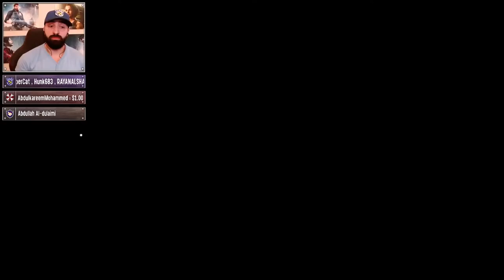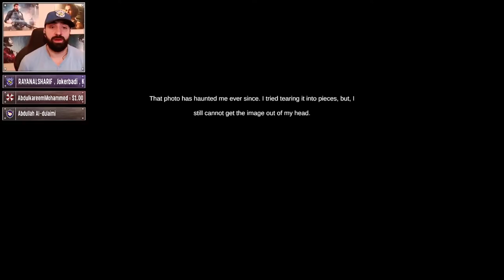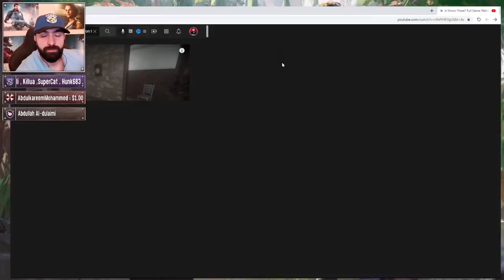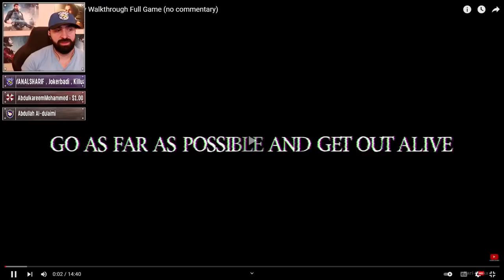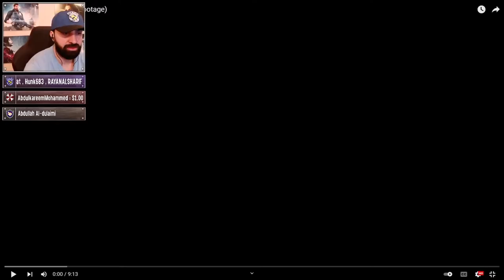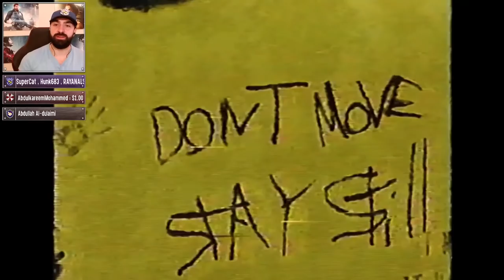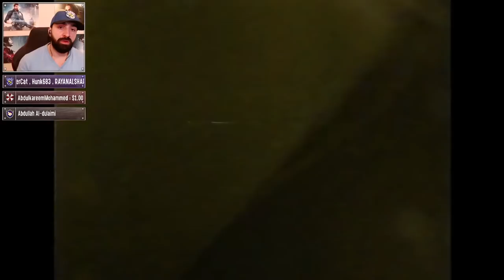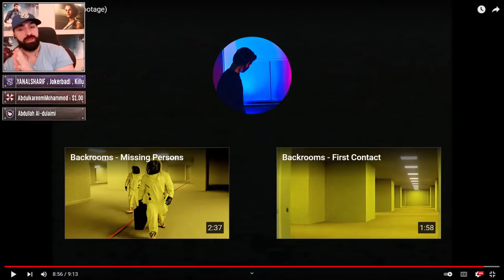اين سايمون ؟ | Is Simon There ? | تختيم كامل + كل النهايات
رابط تويتش:
أعضاء فريق S.T.A.R.S المخضرم
SuperCat
Ammar Ghostvesky
Abdullah alhujailan
Hunk683
Hayder Alnaqeeb
mqh539
Abu Hamad Ramzeeto
Abdulsalam ALmutairi
Mahmoud Elshenawy
Mr.X
ali sultan
AbO zIyAd
Nanyry
𝔸𝕝𝕚 𝕌𝕔𝕙𝕚𝕙𝕒
Fayez Alharthi
Saud Alrewily
Mohammad Alqurashi
hamood_7751
Fahad Alsuwaidi
Abdulkareem Mohammed
Saad Hodrob
SoraX5
فارس المطيري
Yousef _ 1999
verjil 12
عزام الوتيد
BOUDI SY
أعضاء فريق B.S.A.A القوي
Priestess Celica
أحمد الطنيجي
Anwar Suhayl